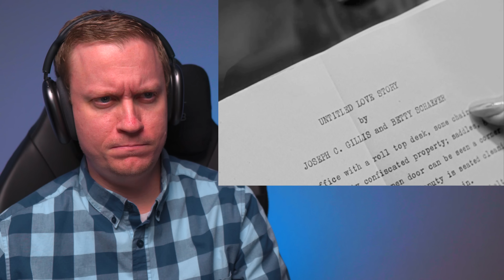DID SHE GET AWAY WITH MURDER? Sunset Boulevard Movie Reaction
My first time watching  Sunset Boulevard (1950).  I'm ready for my closeup! Whoa. Did she just get away with murder? Certainly, this lady lost her mind! This was an incredibly unique film that kept me fully invested and my mind wondering. I hope you enjoyed my Sunset Boulevard movie reaction & commentary

Original Movie: Sunset Boulevard (1950)